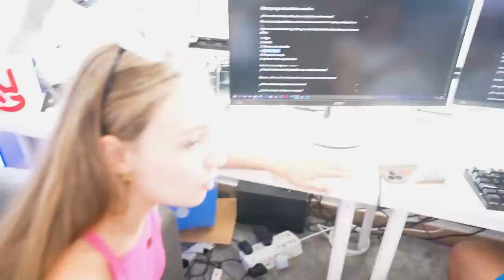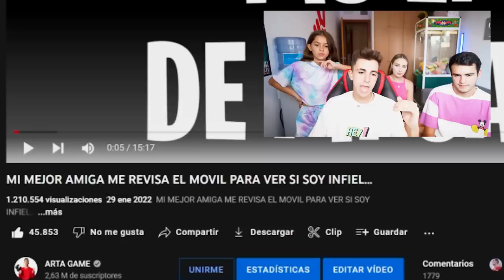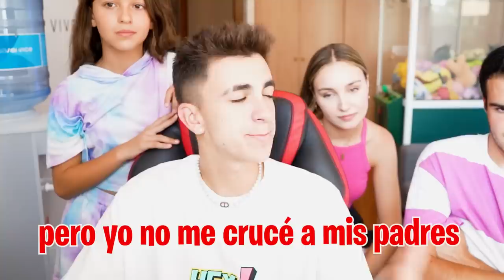MIS PADRES ME ODIAN…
Llevo ocultando una cosa durante mucho tiempo, estoy teniendo algunos problemas con mis padres y ahora mismo nuestra relación está muy mal...